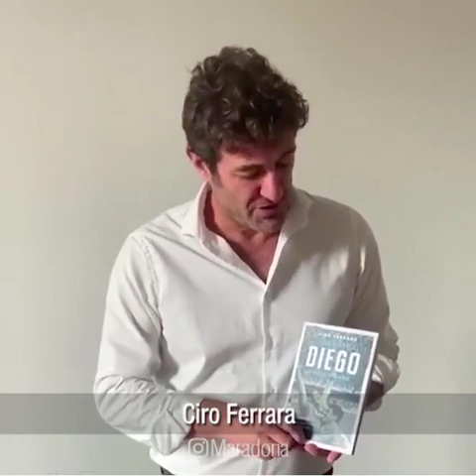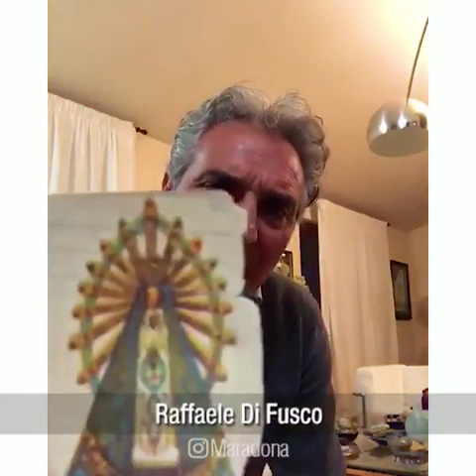Diego Maradona'ya Dünya Futbol Starları ve Sevdiklerinden 60. Yaş günü tebrikleri Long Live Maradona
Maradonanın videoya ve sevdiklerine mesajı
60 yılımı bana hayat veren bu harika mesajlarla başlıyorum. Çok teşekkürler sevgilim, arkadaşlığın için teşekkürler. Bu bana verebileceğin en güzel doğum günü hediyesi. Ve benim için bu büyük sürprizi hazırladıkları için tüm ekibime de teşekkür ederim.
60th birthday greetings to Diego Maradona from World Stars and Loved Ones